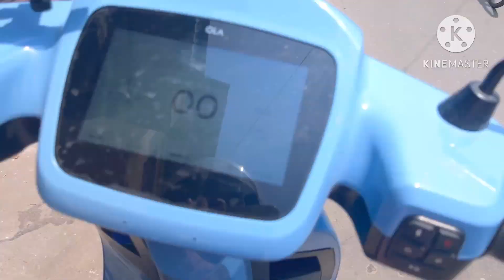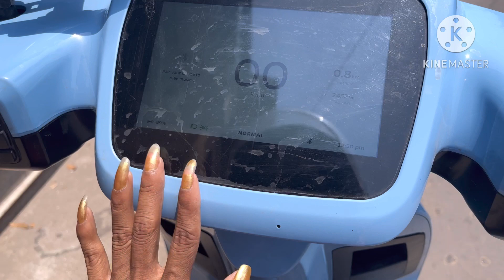একাই কলকাতা চলে গেলাম এইসব কি হল